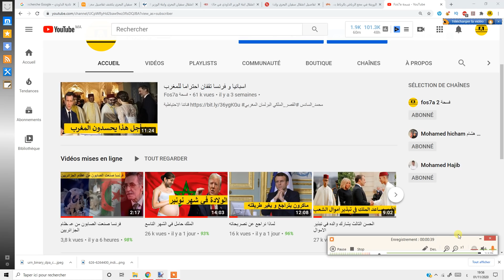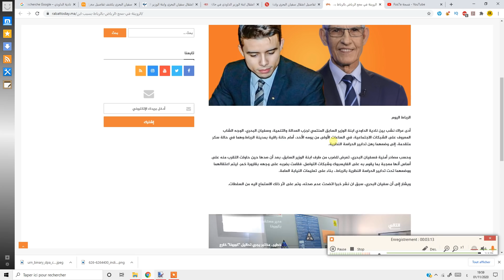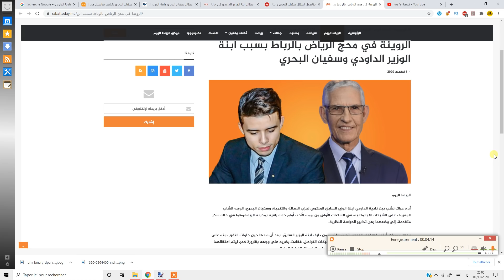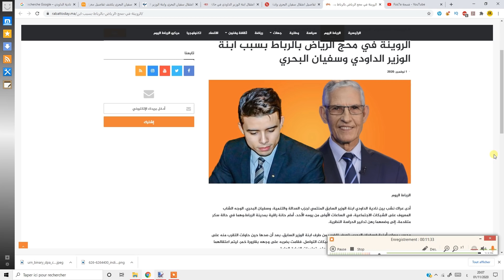صاحب الملك و بنت الوزير محيحين مع الفجر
قناتنا الاحتياطية
سفيان _البحري
القصر الملكي
نادية الداودي